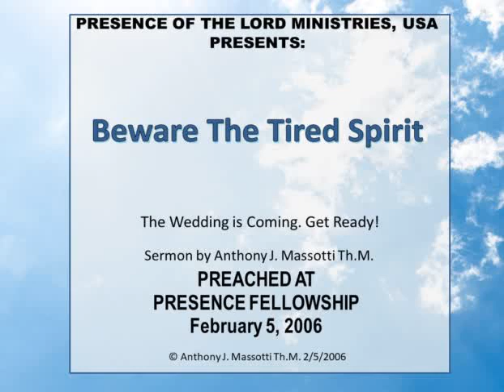Beware The Tired Spirit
The Wedding is Coming. Get Ready!